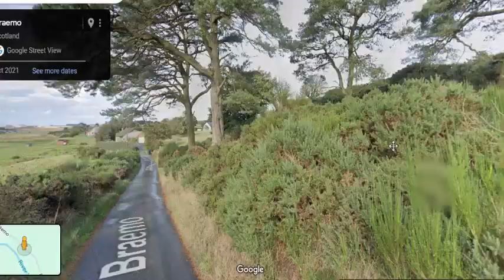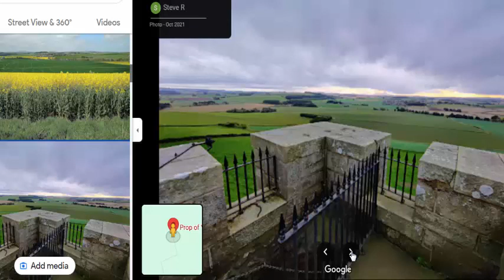Starforts, Star Citadels and Ancient Salt Waterways Aberdeen and the Shire Part 7 Ellon, Esslemont